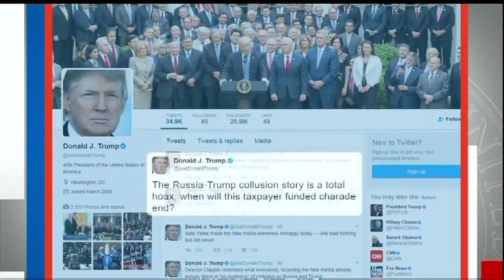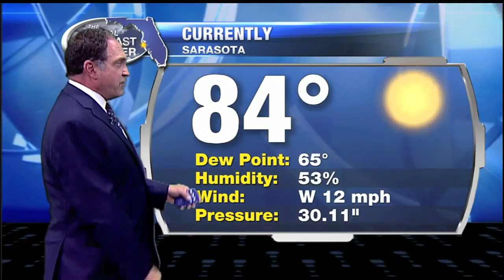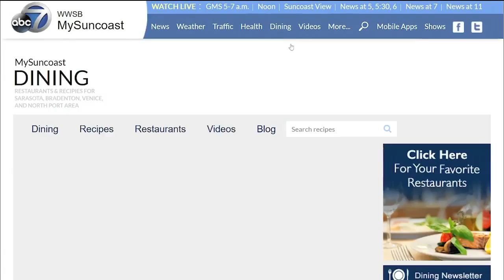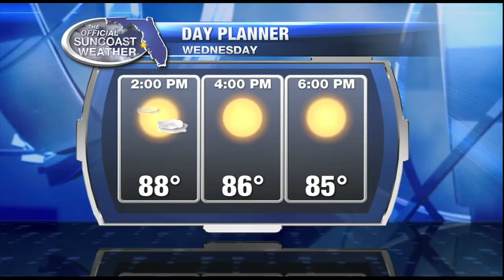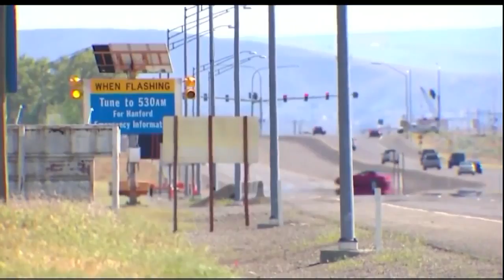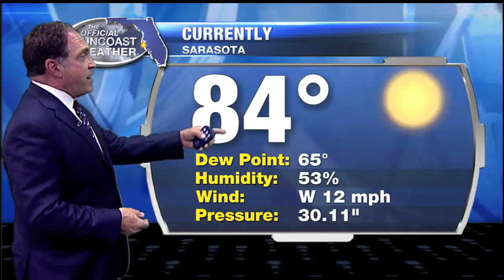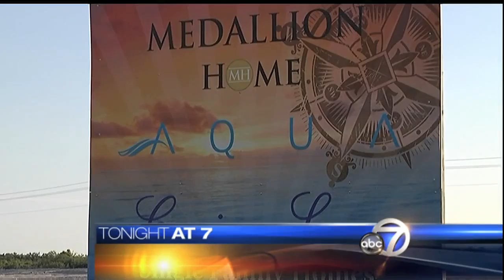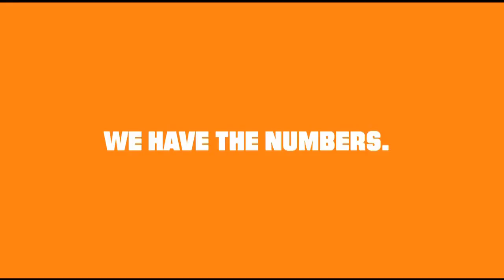ABC 7 News at Noon - Wednesday May 10, 2017